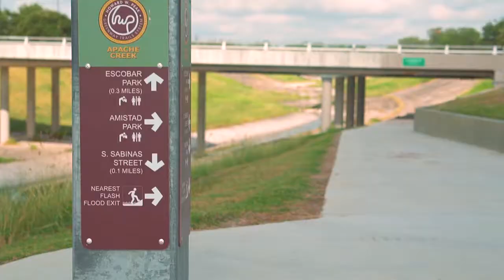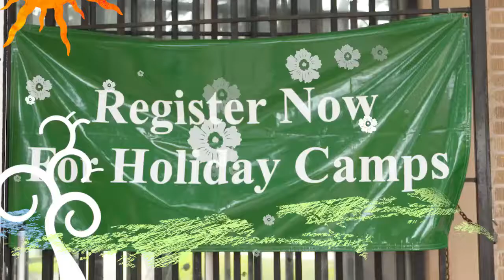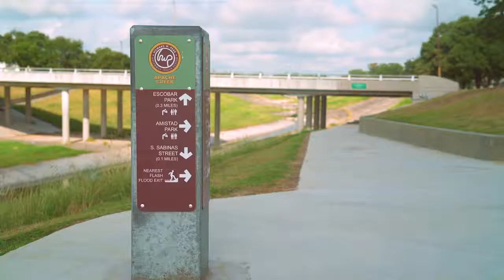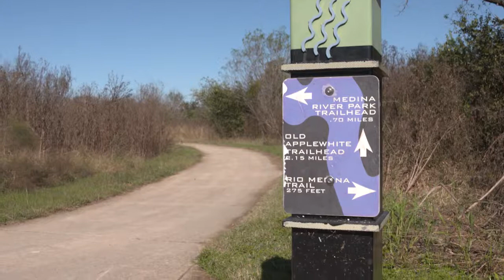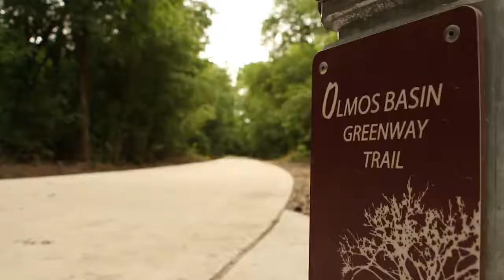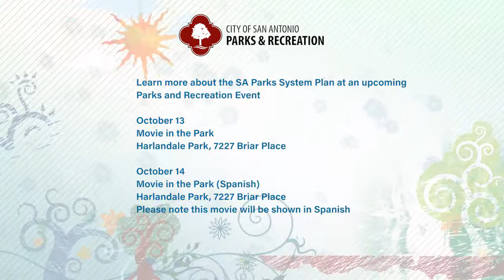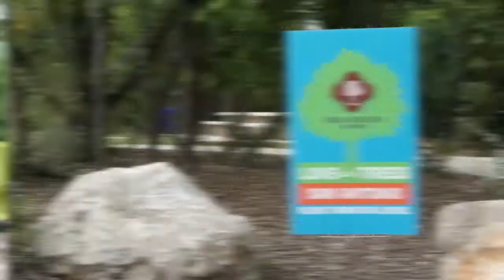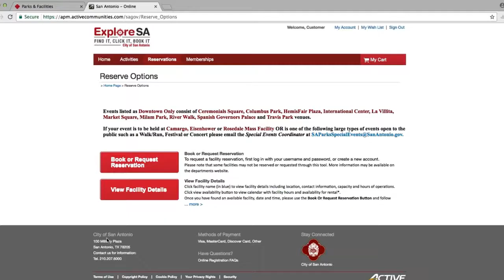Park Bench October/November